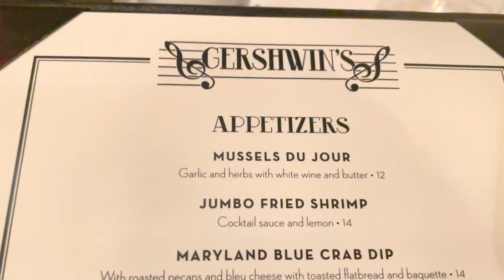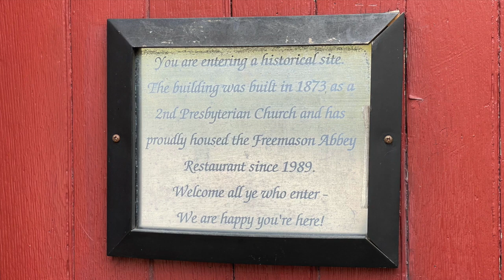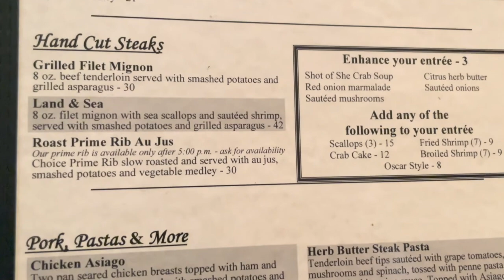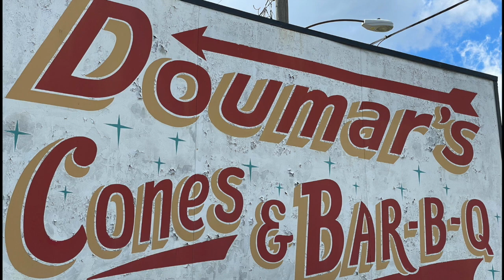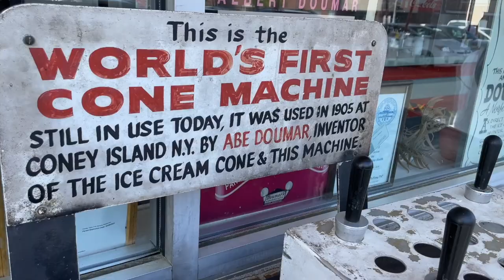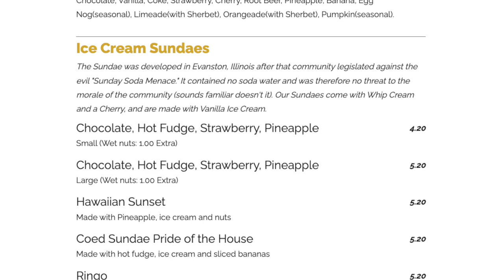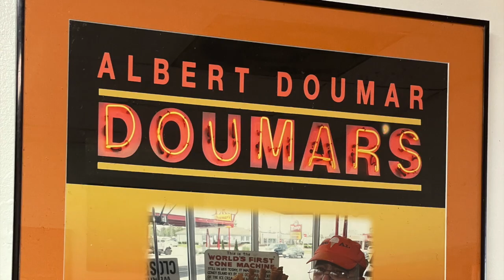Unique Places to Eat in Norfolk, VA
In this video, we are in Norfolk, Virginia - not too far from where we once lived - and right next door to the resort city of Virginia Beach. We are going to share with you 3 unique places where we love to eat whenever we are back in the Norfolk area. We will visit a drive in diner that has served ice cream treats for over 100 years. And we will eat dinner in an old church building that was converted into a restaurant. We also enjoy a meal at a 1930s themed piano bar. Join us to take in a bit of history, a few drinks and a lot of good food.

We have more travel content coming out all through the year. We hope you will come along for the ride!